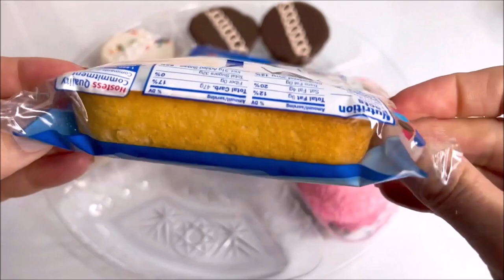ASMR Unwrapping Hostess Twinkies ( No Talking) ASMR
Lots of yummy sweets HOSTRESS Platter

💗 Opening Ice Cream Truck Popsicles SpongeBob Spider Man Sonic Power puff Tweety space jam bugs bunny